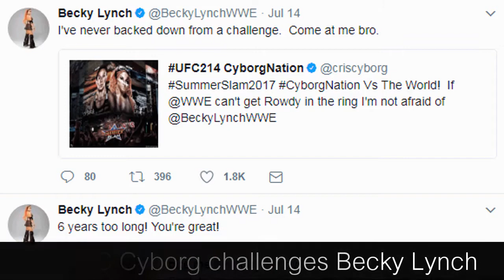WWE Wants Cm Punk Return! Cris Cyborg Challenges Beck Lynch at SummerSlam